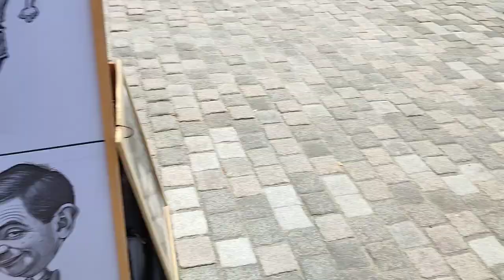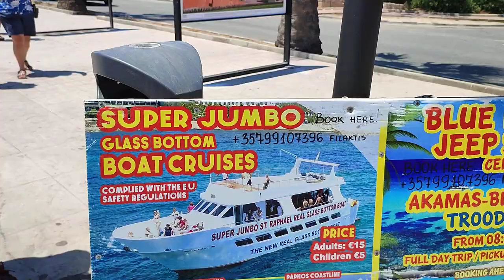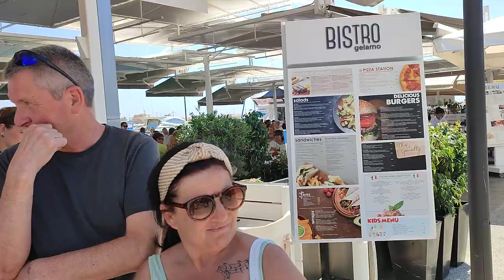Paphos promanarde Happy Birthday Louise.. and we meet Pete n Chelle.. Paphos Cyprus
Marika and me go for a walk along the Kato Paphos Cyprus promanard and then to the harbour area.. along the way we meet two of our superstar subscribers Miss Louise and we wish her a very happy birthday and we must not forget her husband Mr Rodger.. we then carry on with our walk meeting our friends along the way.. we see the superstar Miss Liberty.. we collect the special bracelet for our Miss Ellie.. and we end up at the Gelamo restaurant in the harbour area where we are accosted by two of our superstar subscribers the great Pete n Chelle.. aka Peter and Michelle all the way from sunny Newcastle in the UK.. for some more of this madness come and join us..